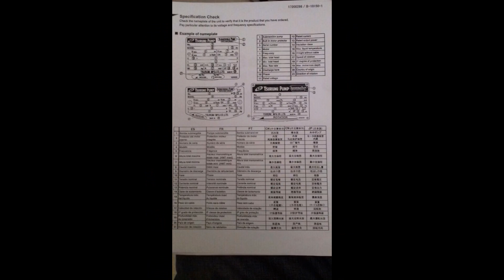Bán BƠM CHÌM 11KW-0962.612.463. máy bơm chìm nước thải tsurumi 11kW, bơm chìm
VPGD : Phòng 1411, Tòa CT6C, KĐT Xa La, HàĐông, HàNội
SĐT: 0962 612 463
* Ứng dụng :
Bơm chìm, bơm chìm khai thác nước ngầm
Bơm hố móng, bơm cát, bơm bùn tuần hoàn, bơm nước mặn
Bơm bùn hố móng công trinh, bơm bùn đặc,.
Bơm thoát nước tầng hầm, bơm bể lắng, bơm hố thu,
Bơm chìm chống ngập úng trong các tòa nhà, công trình giao thông, hầm mỏ. Bơm nước thải chuồng trại chăn nuôi gia súc
* Sản phẩm thông số :
Cột áp: 16.5 – 20.0 m
Thân bơm được làm bằng gang gang xám
Trục bơm: được làm bằng thép không rỉ.
Cánh bơm bằng thép
Công suất : 1.5 – 11KW
* Model :

Các model tiêu biểu: +máy bơm nước thải tsurumi ktz21.5 (hõngả : 50 , công suất : 1.5kW)
+máy bơm tsurumi ktz22.2 (họng xả : 50 mm, công suất : 2.2kW)
+bơm nước thải tsurumi ktz32.2 (họng xxả : 75mm, công suất : 2.2kW)
+bơm chìm nước thải tsurumi ktz23.7 , (họng xả : 50 mm, công suất : 3.7kW, máy bơm đẩy cao trên 30 m )
+bơm chìm tsurumi nhạt ktz33.7, ktz 43.7 (công suất : 3.7kW, họng xả ; 80/ 100 mm)
+bơ chìm hố móng tsurumi ktz45.5, ktz35,.5 (cong suất : 5.5kW, họng xả : 100/ 80 mm)
+bơm hố móng công nghiệp tsurumi ktz47.5 , ktz67.5 (công suất : 7.5kW, họng xả : 100/ 150 mm)
+ bơm bùm nước thải tsurumi ktz411, ktz611(11kw/ 380V)
máy bơm tsurumi dòng B :
máy bơm nước thải có lưu lượng và cột áp cao :
máy bơm tsurumi 80B21.5 : (công suất :1.5kW/ 380V. 12-60 m3/h / 13.5-2 m)
Máy bơm nước thải Tsurumi

Hãng sản xuất: Tsurumi

Xuất xứ: Nhật Bản

Model: 50PU2.75

Công suất: 0.75 KW

Điện áp: 380V/3 Pha

Lưu lượng: 0.2 m3/phút

Cột áp: 9m

Họng xả: 2 Inch

Xuất xứ: Japan - Nhật Bản

Model: 80PU22.2

Công suất: 3HP

Điện áp sử dụng: 380 V/3Pha

Kích thước họng xả: 3 Inch

Nhiệt độ chất lỏng bơm: 0 - 40°C